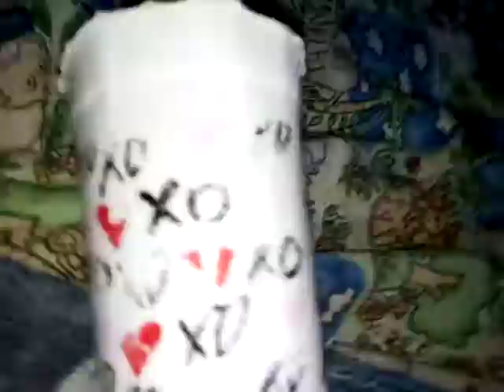XOXO'S introduction to "Where The Cups At"